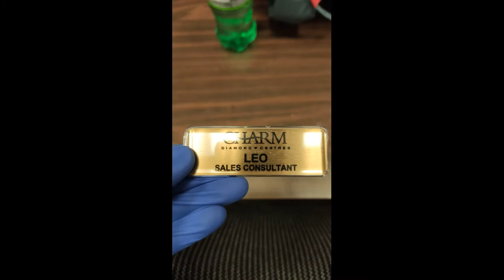A year in Newfoundland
Song  Time After Time
Artist  Paratone
Album We Are Diamond
License Type:

Lyrics powered by Musixmatch.

Music Credit Of Video: Paratone